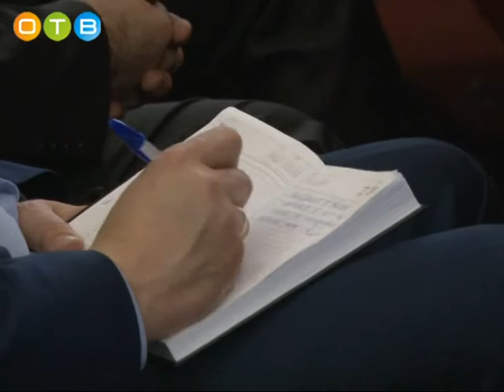Оперативное совещание по вопросам уборки снега в районе прошло в Одинцово